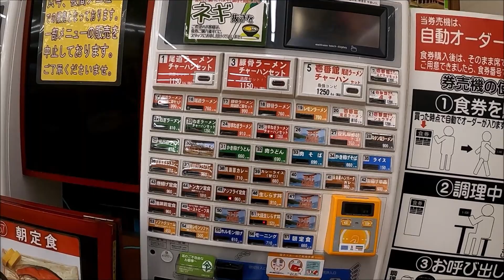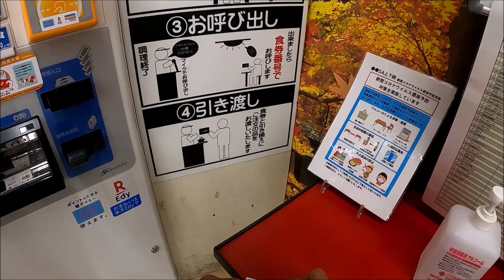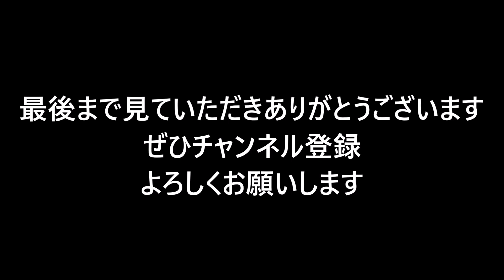「近場トラック運転手」SAで車両点検 尾道ラーメンを食べる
いつもはSAでは、何も食べませんが今回は朝食を抜いてきたので
おなかがすきました。
なので、楽しみにしていた尾道ラーメンを食べてきました。
醤油ベースのあっさり味で美味しゅうございました。

トラックに興味を持たれた方や、運送会社や人生についての悩みなどお役に立てれば光栄です。
撮影機器
GoPro hero8 ブラック